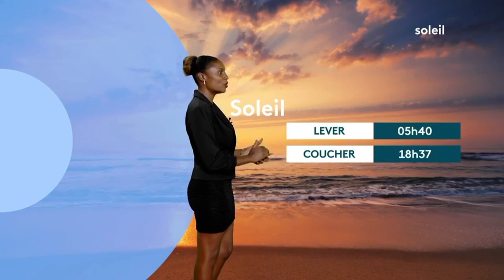2023/07/07 Météo Soir 🟢 Journal Information Île Wanakaéra Yanacouaëra Loüanacaéra Martinique La1ère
2023/07/07 Météo Soir 🟢 Journal Information Île Wanakaéra Yanacouaëra Loüanacaéra Martinique La1ère RFO Vendredi 07 Juillet 2023 Outre-Mer RePlay Radio France Télévision
✅Wanakaéra/ Yanacouaëra/ Yanacouera/ Louanacaëra/ Ioüánacaéra (Île aux Iguanes🦎/ île aux Serpents🐍),
🕊Les Saintes: Caàroucaéra/ Kaaroucaéra (Îles aux Perroquets🦜),